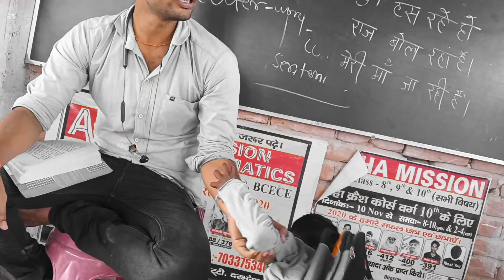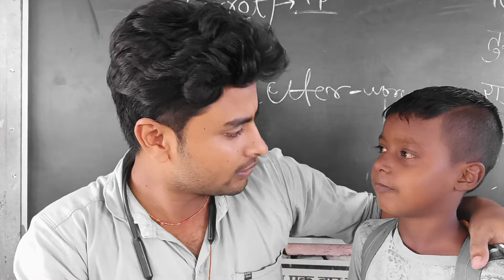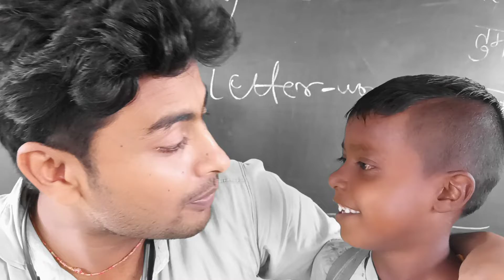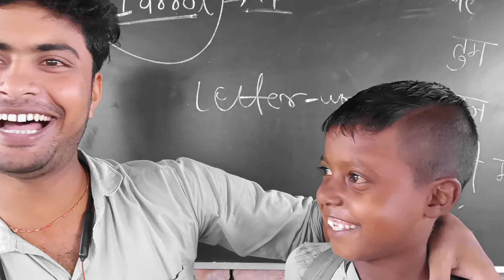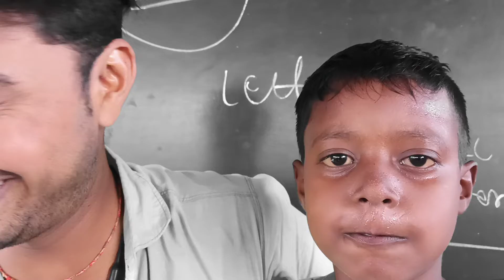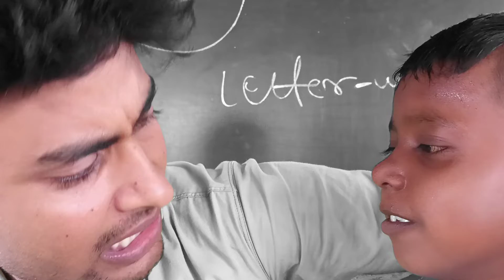★ Meet my dear student 😂 छोटा Ravi Kishan,,,... दरोगा बनेगा!😱